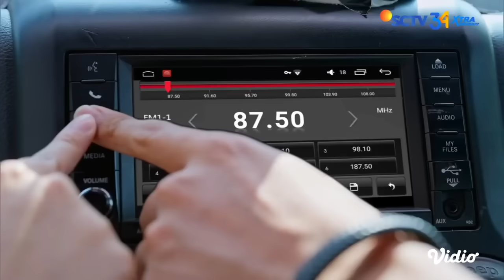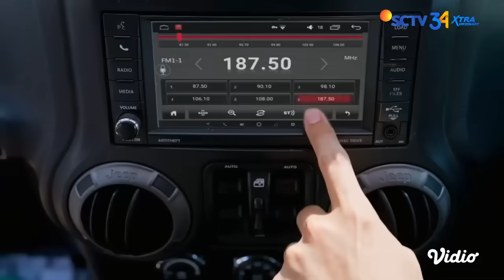Berduaan di Mobil, Bikin Raisa dan Mike Terlihat Canggung | My Heart Episode 24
My Heart Episode 24, tayang 1 Juli 2024. Mike dan Raisa kehabisan bahan obrolan saat berduaan begini. Kemudian gak sengaja, tangan mereka berduaa bersentuhan saat ingin menyalakan radio.

Saksikan sinetron SCTV My Heart setiap hari pukul 17.00 WIB bersama Immanuel Caesar Hito, Esta Pramanita, Lavicky Nicholas, Anjasmara, Icha Nabilah, Fera Feriska, Dina Lorenza.